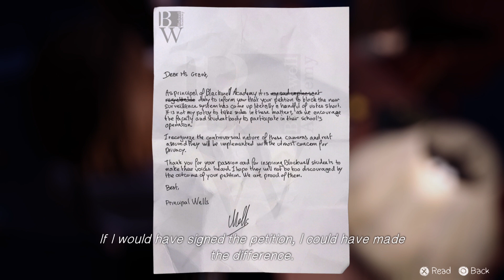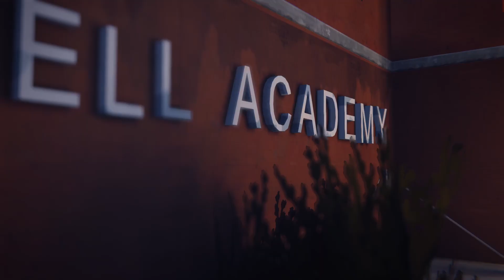Episode 3: Chaos Theory Part 2 | Life Is Strange